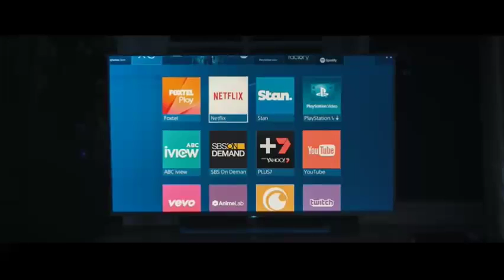Sony PS4 - Life in the Living Room - VO Rupert Degas